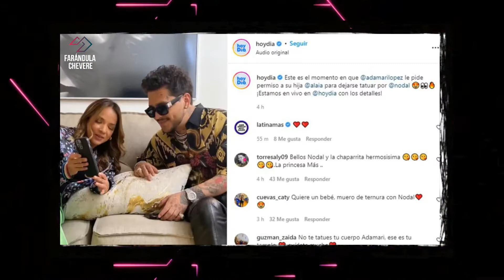Cristian Nodal Planea abrir su propio estudio de tatuajes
Una de las pasiones fuera de la música que siempre ha compartido el reconocido intérprete sonorense, Christian Nodal, es su gusto y afición por el arte impreso en la piel, en una reciente emisión para un programa hispano previo a su debut en los Latin American Music Awards, el cantautor mexicano mostró en pleno programa en vivo su otra faceta como tatuador.

SOMOS FARANDULA CHEVERE